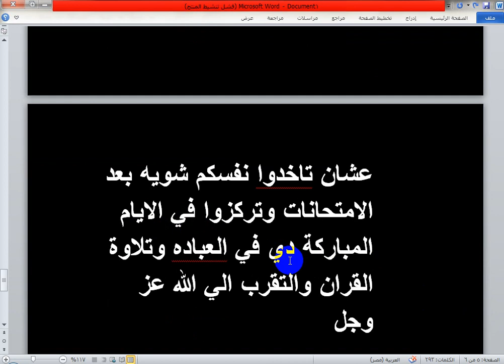اقوي كورس صيفي انجلش للثانوية العامة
اقوي كورس صيفي شامل انجلش للثانوية العامة  الاول والثاني والثالث الثانوي